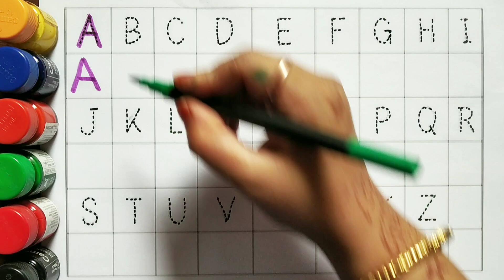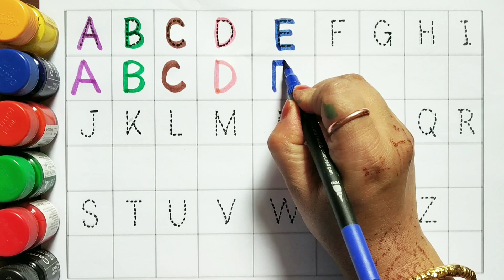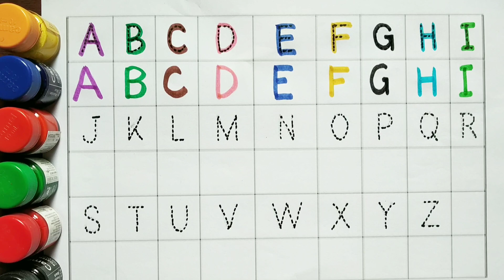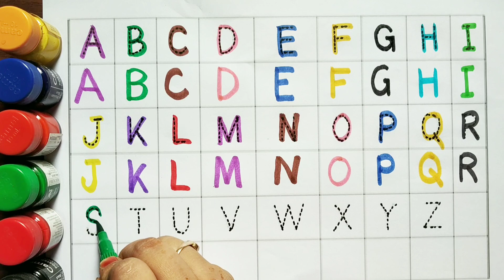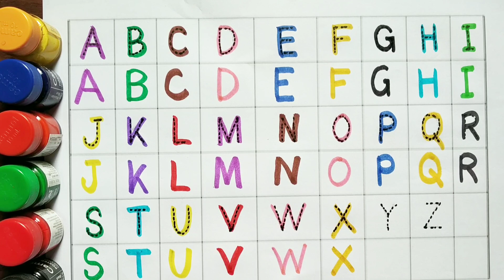abcd, abcde, a for apple b for ball c for cat,alphabets,abcd writing,अ से अनार,English Varnamala 316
abcd, abcde, a for apple b for ball c for cat, alphabets, phonics song,अ से अनार, English Varnamala

Alphabet | Mantu Study Class | abcd la for apple b for ball | phonics song | nursery rhymes | abcd song

Your query:
1.k se kabutar
2. K se kabutar kh se khargosh
3. K se kabutar KH se khargosh g se   gamla
4. K se kabutar wala video
5. Gamla wala video
6. today videos k se kabutar
7. Kabutar wala video
8. Mantu Study Class ka kabutar video
9. Kabutar kabutar kabutar
10. Kabutar video
11. kabutar
12. ksekabutar
13. online class k se kabutar
14. online video k se kabutar kh se khargosh
15. cartoon kabutar
16. cartoon videos k se kabutar kh se khargosh
17. Mantu Study Class ka kabutar videos
18. Kh se khargosh g se gamla
19. K se Kamal
20. New videos k se kabutar KH se khargosh g se
9. a for aroplane b for banana
10. a for aroplaneb for banana c for car
11. a for apple
12. abcdefg
13. English alphabet
14. abcd cartoon
15. a for apple bi for boy
16. alphabet songs
17. a for apple a for ant
18. nursery rhymes
19. a for apple song
20. abc songs for children
21. abcd rhymes
22. a for apple b for ball c for cat d for dog
23. abcd alphabet
24. k se kabutar kha se khargosh
25. a for apple b for badka apple
26. a se anar aa se aam
27. a for apple b for ball
28. abcd
D0 a for annla wala
29. a for apple wala
30. a b cdefg
31. abcd varnamala
32. a se anar in hindi
33. k se kabutar
34. Alphabet songs for children
35. abc alphabet songs
36. abcd varnamala
37. english varnamala
38. english alphabet
39. A for apple
40. kids alphabet
41. alphabet for kids
42. abc song
43. a for apple b for ball c for
44. alphabet song
45. apple apple
46. abcd abcd
47. A for apple wala video
48. A for apple video cartoon
A0 A far annla h far halll o fnr nat d far da
50. A for apple
51. ABCD
52, A for apple b for ball c for cat
53. A se anar a se aam
54. K se kabutar kha se kabutar
55. A for apple b for
56. Varnmala
57.
58. a_for_apple_b _for_ball_c_for_cat
59.
60.
61.
62.
63.
64. a_for _apple
65.
66. a b cd
67. abcd song
68. abcd cartoon
69. cartoon
71. Apple
72. abcd wala cartoon
73. abcd abcd abcd abcd
74. b for ball
75. abcd video
76. alphabet
77. abcd a for apple
78. abc cartoon
79. a for apple wala
80. ice cream
81. abcd song
82. bacchon ki abcd
83. abc abc
84. abcd ka videos
85. abcd ka new video
86. abcd today video
87. abcd 2022
88. a for Apple new video 2022
89. a for apple b for ball today video
91.
92.
93. most popular video abcd
94. a for apple important video
95. today abcd
96. mantu study class ka video
97. abcd mantu study class
98. bacchon ka abcd video
99. a for aeroplaneb for banana video
100. a for apple b for ball c for cat d for dog e forelephant
101. 123
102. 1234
103. Numbers
104. 1 to 100
105.